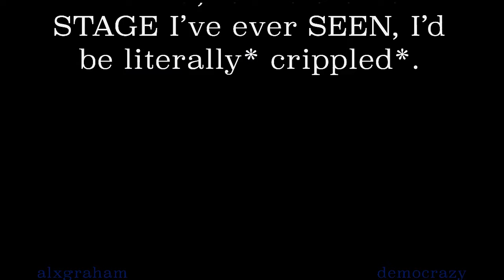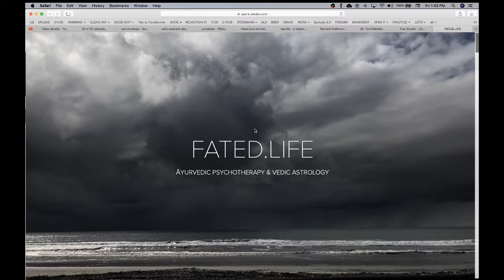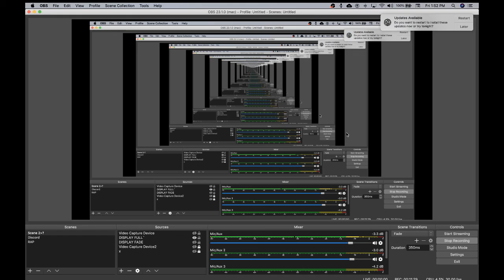2019 08 30 13 40 36 "Darth Vedic"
Ayurvedic silly commentary